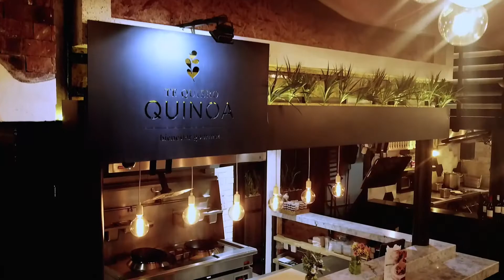Restaurante Te Quiero Quinoa!! -Mexico- Samara - Santa fe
Video publicitario creado por Emotion Drones, para te quiero quinoa, restaurante especializado en la preparacion de la quinoa como base de sus deliciosos platos.